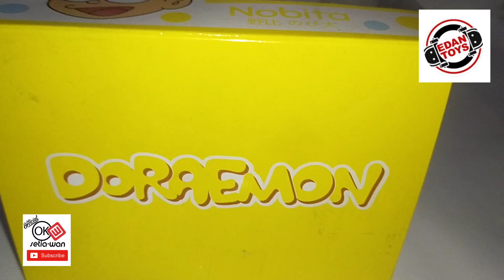Review action figure Nobita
Review action figure Nobita karakter Doraemon